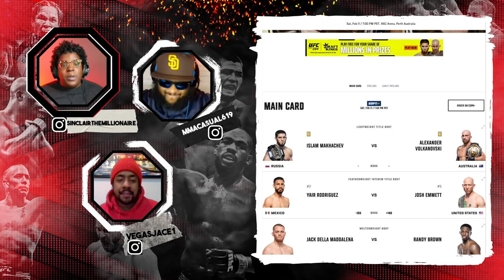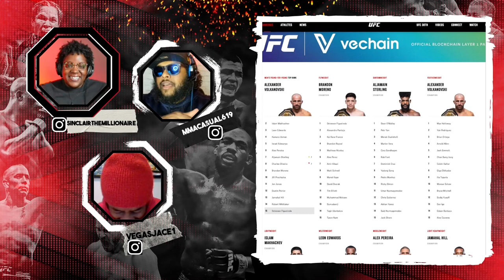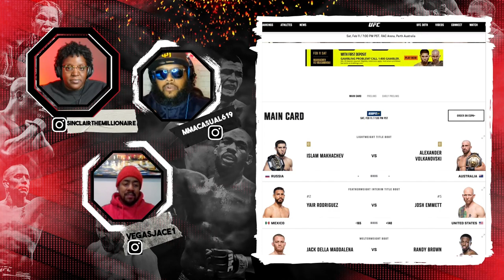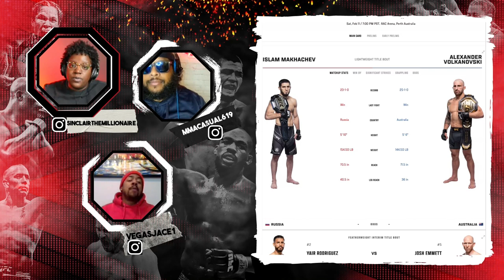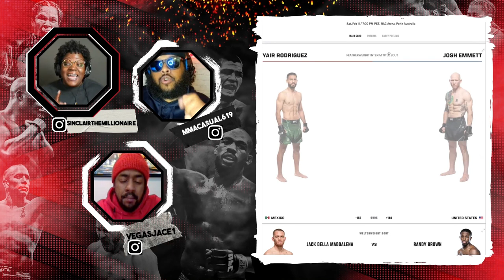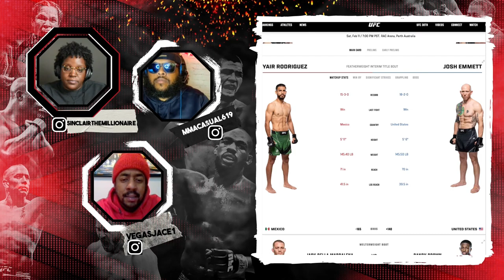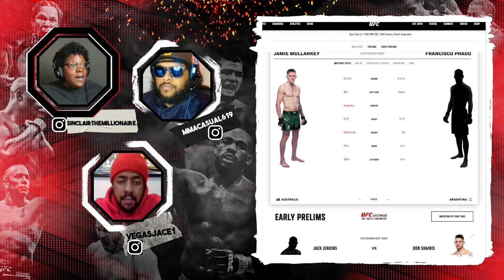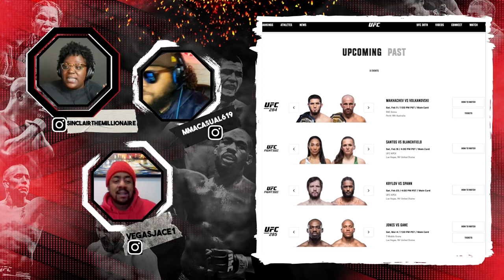Islam Makhachev WILL DOMINATE Alexander Volkanovski | UFC284 Fight Predictions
In this episode, we discuss UFC284 and predict what we think will happen for the Main event and Co-Main Event. Will Alex Volkanovski point out s decision in his home country or will Islam Makhachev dominate him like all the other opponents? Who will win the interim featherweight belt between Yair Rodriguez and Josh Emmett? We also discuss Conor Mcgregor Vs Michael Chandler later this year and coaching the Ultimate Fighter!